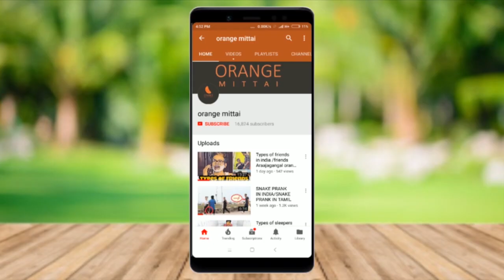WWE Raw Roman Reigns Emotional movement | Roman reigns cancer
WWE Ronan reigns Emotional movement
orange mittai